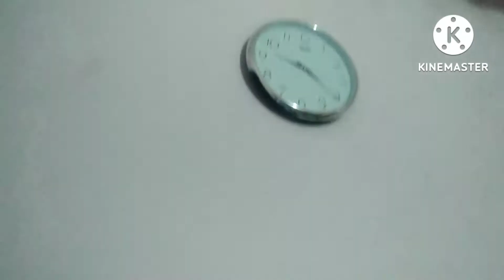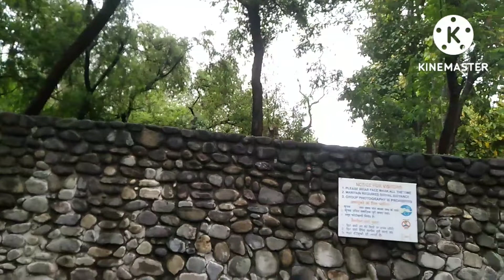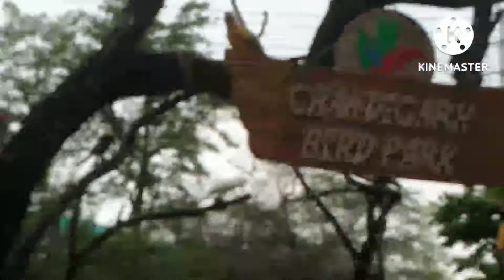Fun day (my last holiday of summer vacation)having fun in ?